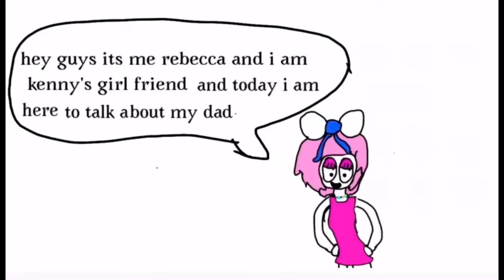Angry birds and hungry beast EDITED Rebecca talks about her smoking father